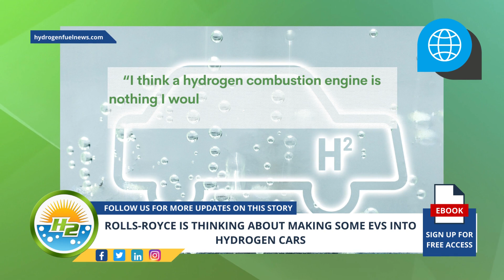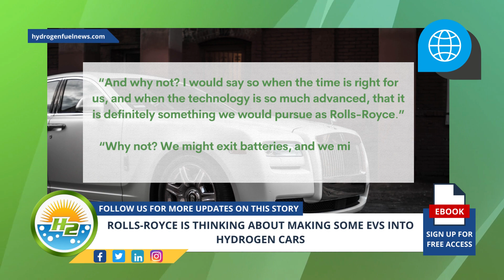Rolls Royce Turning EV's Into Hydrogen Cars?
Rolls-Royce is thinking about stepping away from typical battery electric vehicles in favor of hydrogen cars once H2 technology has improved enough for mainstream use at scale - For Full Article

 Interesting Hydrogen...